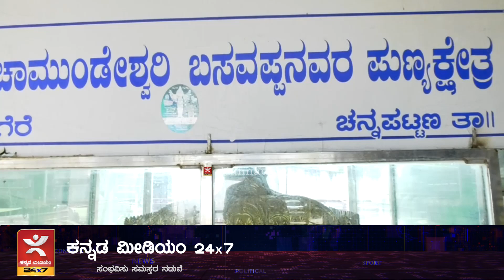Channapatna: ಗೌಡಗೆರೆ ಕ್ಷೇತ್ರ ದರ್ಶನ | Sri Chamundeshwari Punyakshetra, Gowdagere